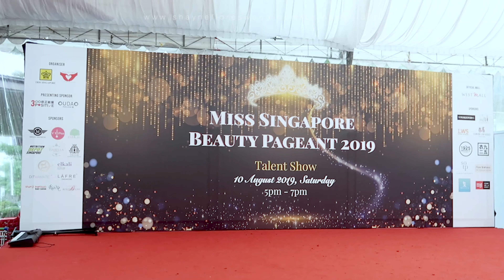Miss Singapore Beauty Pageant 2019: Talent Round | chinaphilidoll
Hey Everyone!

Apologies for the late video, I must've uploaded the wrong one the other day, but all that is fixed! I hope you guys enjoy this vlog, a massive thank you to ERM for inviting me as always, and congratulations to the Top 5 ladies!!

Leave a comment too! I'd love to talk to you guys! ^^

Channel Artwork by Erica (@talismanic)